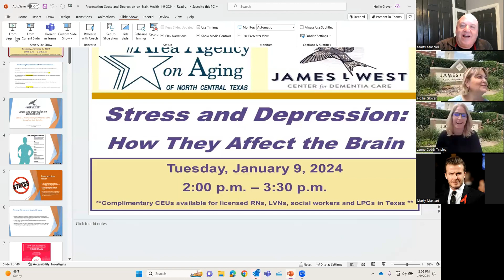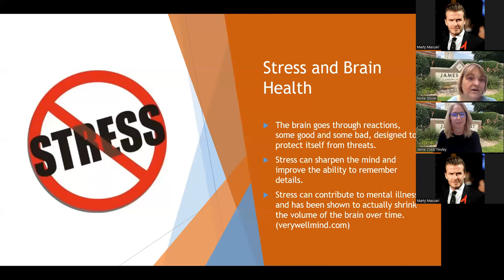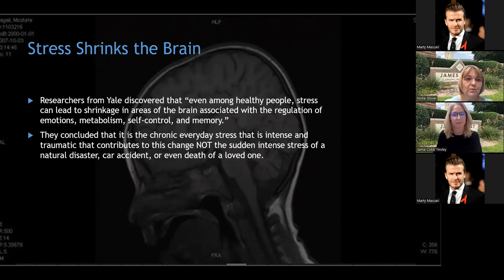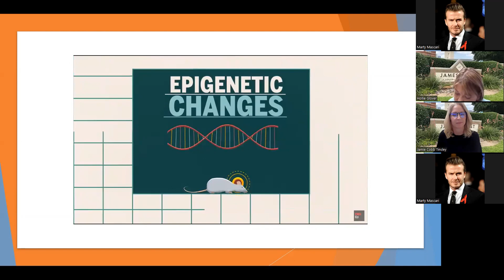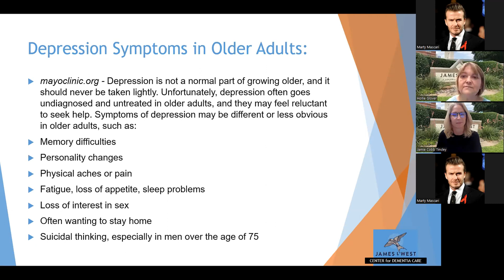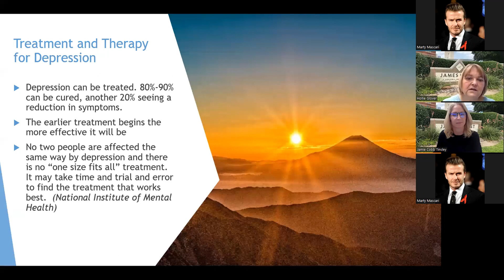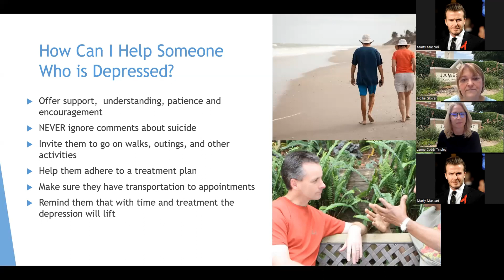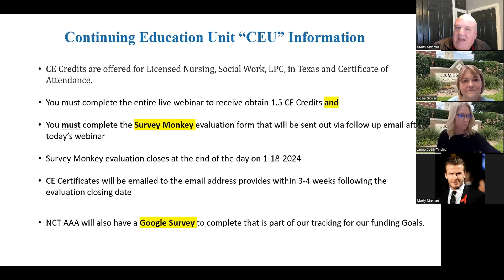Stress and Depression How They Affect the Brain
PRESENTERS:

Hollie Glover, Director of Education and Family Support Services – James L. West Center for Dementia Care
Jamie Cobb, V.P. of Dementia & Caregiver Education – James L. West Center for Dementia Care